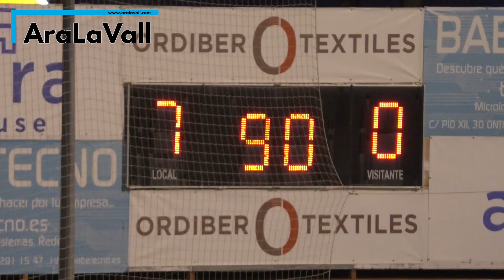RESUM DEL PARTIT ONTINYENT 1931-FONT D'EN CARRÒS